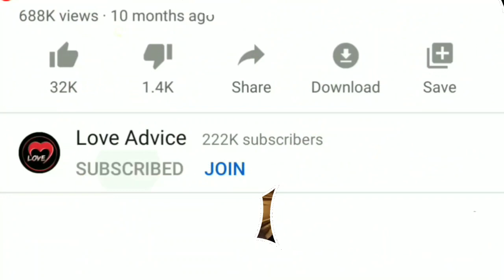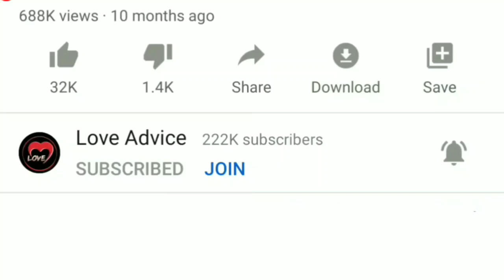How to attract a line girl How to make a line girl | Ladki Ko Line Marne Ka Sahi tarika |Love Advice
How to get any girl addicted to you || Ladki ko apni Lat Kaise lagaen || Psychologically love tips

𝟯 𝗦𝗶𝗴𝗻 𝗙𝗮𝗸𝗲 𝗟𝗼𝘃𝗲 | 𝗜 𝗪𝗶𝗹𝗹 𝗦𝗵𝗼𝘄 𝗙𝗮𝗸𝗲 𝗟𝗼𝘃𝗲 𝗣𝗮𝗿𝘁𝗻𝗲𝗿 𝗔𝗰𝘁𝗶𝘃𝗶𝘁𝘆 | 𝗕𝗲𝘀𝘁 𝗠𝗼𝘁𝗶𝘃𝗮𝘁𝗶𝗼𝗻𝗮𝗹 𝗶𝗻𝘀𝗽𝗶𝗿𝗮𝘁𝗶𝗼𝗻𝗮𝗹 𝗦𝗽𝗲𝗲𝗰𝗵

𝗕𝗲𝘀𝘁 𝗠𝗼𝘁𝗶𝘃𝗮𝘁𝗶𝗼𝗻𝗮𝗹 𝗶𝗻𝘀𝗽𝗶𝗿𝗮𝘁𝗶𝗼𝗻𝗮𝗹 𝗦𝗽𝗲𝗲𝗰𝗵

𝟖 𝐒𝐢𝐠𝐧𝐬 𝐒𝐡𝐨𝐰 𝐓𝐡𝐚𝐭 𝐚 𝐆𝐢𝐫𝐥 𝐇𝐚𝐬 𝐎𝐧𝐥𝐲 𝐋𝐮𝐬𝐭 | 𝐋𝐨𝐯𝐞 𝐯𝐬 𝐋𝐮𝐬𝐭 𝐃𝐢𝐟𝐟𝐞𝐫𝐞𝐧𝐜𝐞 | 𝐏𝐬𝐲𝐜𝐡𝐨𝐥𝐨𝐠𝐢𝐜𝐚𝐥𝐥𝐲 𝐋𝐨𝐯𝐞 𝐓𝐢𝐩 𝐈𝐧 𝐇𝐢𝐧𝐝𝐢

1. guy's इस वीडियो को देखिए इस वीडियो से kosis bhi लड़की से बात कर सकते हो लड़कियों पटा सकते हो और साथ ही kuch कुछ भी कर सकते हो इस वीडियो को जरूर Dekh

𝙬𝙝𝙚𝙣 𝙩𝙤 𝙨𝙖𝙮 𝙄 𝙇𝙤𝙫𝙚 𝙔𝙤𝙪 𝙩𝙤 𝙖 𝙜𝙞𝙧𝙡 𝙬𝙞𝙩𝙝 100% 𝙧𝙚𝙨𝙪𝙡𝙩 |𝙆𝙖𝙞𝙨𝙚 𝙟𝙖𝙣𝙚 𝙠𝙞 𝙡𝙖𝙙𝙠𝙞 𝙡𝙞𝙠𝙚 𝙠𝙖𝙧𝙩𝙞 𝙝𝙖𝙞 | 𝙇𝙤𝙫𝙚 𝘼𝙙𝙫𝙞𝙘𝙚

𝐦𝐨𝐭𝐢𝐯𝐚𝐭𝐢𝐨𝐧𝐚𝐥 𝐯𝐢𝐝𝐞𝐨 𝐢𝐧 𝐡𝐢𝐧𝐝𝐢 𝐝𝐨𝐰𝐧𝐥𝐨𝐚𝐝 𝐦𝐨𝐭𝐢𝐯𝐚𝐭𝐢𝐨𝐧𝐚𝐥 𝐯𝐢𝐝𝐞𝐨 𝐢𝐧 𝐡𝐢𝐧𝐝𝐢 𝐟𝐨𝐫 𝐬𝐭𝐮𝐝𝐞𝐧𝐭𝐬 𝐦𝐨𝐭𝐢𝐯𝐚𝐭𝐢𝐨𝐧𝐚𝐥 𝐯𝐢𝐝𝐞𝐨 𝐬𝐭𝐚𝐭𝐮𝐬
𝐦𝐨𝐭𝐢𝐯𝐚𝐭𝐢𝐨𝐧𝐚𝐥 𝐯𝐢𝐝𝐞𝐨 𝐚𝐥𝐛𝐮𝐦 𝐚
𝐦𝐨𝐭𝐢𝐯𝐚𝐭𝐢𝐨𝐧𝐚𝐥 𝐯𝐢𝐝𝐞𝐨 𝐟𝐨𝐫 𝐬𝐭𝐮𝐝𝐞𝐧𝐭𝐬 𝐭𝐡𝐞
𝐦𝐨𝐭𝐢𝐯𝐚𝐭𝐢𝐨𝐧𝐚𝐥 𝐯𝐢𝐝𝐞𝐨 𝐨𝐟 𝐬𝐚𝐧𝐝𝐞𝐞𝐩
𝐦𝐚𝐡𝐞𝐬𝐡𝐰𝐚𝐫𝐢 𝐭𝐡𝐞
𝐦𝐨𝐭𝐢𝐯𝐚𝐭𝐢𝐨𝐧𝐚𝐥 𝐯𝐢𝐝𝐞𝐨 𝐢𝐧 𝐡𝐢𝐧𝐝𝐢 𝐝𝐨𝐰𝐧𝐥𝐨𝐚𝐝 𝐚 𝐦𝐨𝐭𝐢𝐯𝐚𝐭𝐢𝐨𝐧𝐚𝐥 𝐯𝐢𝐝𝐞𝐨 𝐦𝐚𝐤𝐞 𝐚
𝐦𝐨𝐭𝐢𝐯𝐚𝐭𝐢𝐨𝐧𝐚𝐥 𝐯𝐢𝐝𝐞𝐨 𝐩𝐥𝐚𝐲 𝐚
𝐦𝐨𝐭𝐢𝐯𝐚𝐭𝐢𝐨𝐧𝐚𝐥 𝐯𝐢𝐝𝐞𝐨 𝐝𝐫𝐞𝐚𝐦 𝐚
𝐦𝐨𝐭𝐢𝐯𝐚𝐭𝐢𝐨𝐧𝐚𝐥 𝐯𝐢𝐝𝐞𝐨 𝐚 𝐬𝐡𝐨𝐫𝐭
𝐦𝐨𝐭𝐢𝐯𝐚𝐭𝐢𝐨𝐧𝐚𝐥 𝐯𝐢𝐝𝐞𝐨 𝐚 𝐠𝐨𝐨𝐝
𝐦𝐨𝐭𝐢𝐯𝐚𝐭𝐢𝐨𝐧𝐚𝐥 𝐯𝐢𝐝𝐞𝐨 𝐚
𝐦𝐨𝐭𝐢𝐯𝐚𝐭𝐢𝐨𝐧𝐚𝐥 𝐯𝐢𝐝𝐞𝐨 𝐛𝐲 𝐦𝐚𝐡𝐞𝐧𝐝𝐫𝐚 𝐝𝐨𝐠𝐧𝐞𝐲 𝐦𝐨𝐭𝐢𝐯𝐚𝐭𝐢𝐨𝐧𝐚𝐥 𝐯𝐢𝐝𝐞𝐨 𝐛𝐲 𝐬𝐨𝐧𝐮 𝐬𝐡𝐚𝐫𝐦𝐚
𝐦𝐨𝐭𝐢𝐯𝐚𝐭𝐢𝐨𝐧𝐚𝐥 𝐯𝐢𝐝𝐞𝐨 𝐛𝐲 𝐬𝐚𝐧𝐝𝐞𝐞𝐩 𝐦𝐚𝐡𝐞𝐬𝐡𝐰𝐚𝐫𝐢 𝐢𝐧 𝐡𝐢𝐧𝐝𝐢 𝐟𝐨